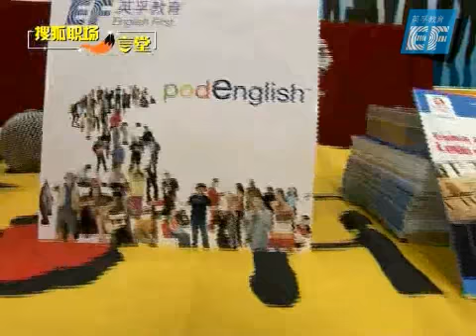Peter Winn explains how to make English learning quicker and easier